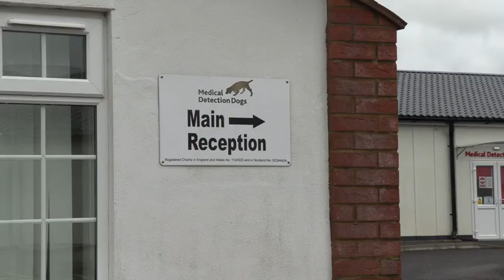Covid-19 news: Dogs detect coronavirus cases better than rapid lateral flow tests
Researchers found Covid-19 has a 'distinctive odour' that means specially-trained medical detection dogs can identify infected people, even those without symptoms. Astonishingly, the dogs are able to detect up to 94 per cent per cent of cases - making them significantly more accurate than rapid lateral flow tests.

The authors said their findings had 'exceeded all expectations' and that dogs could be used at workplaces, theatres and stadiums to help Britain get back to normal. The scientists, from the University of Durham and the London School of Hygiene and Tropical Medicine (LSHTM), are currently in discussions with the Department of Health and the World Health Organisation about deploying dogs at airports. They said two dogs could screen 300 passengers coming off a plane for Covid-19 in just 30 minutes. People identified as positive by the dogs would then receive a PCR test to confirm the results. The charity Medical Detection Dogs trained the dogs to detect Covid-19 scent by using more than 3,500 body odour samples consisting of socks and t-shirts from members of the public and NHS staff. Pictured: Medical Detection Dogs training.